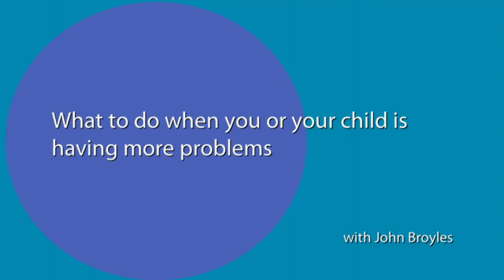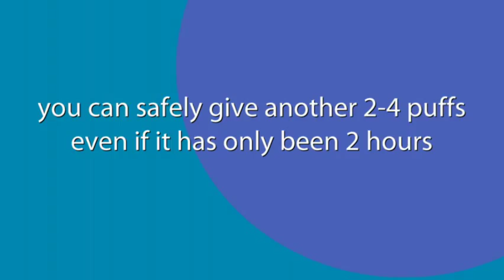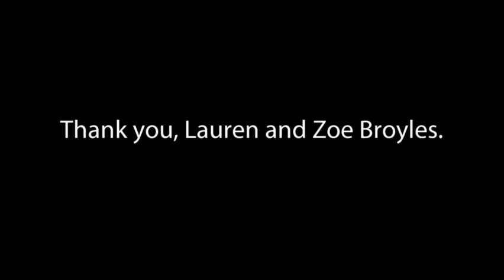What To Do If You’re Having More Asthma Problems | UPMC Children's Hospital of Pittsburgh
John Broyles, CRNP, asthma specialist at UPMC Children's Hospital of Pittsburgh, explains why it’s important to give Albuterol right away when someone with asthma has a cough – and when it’s time to call the doctor.